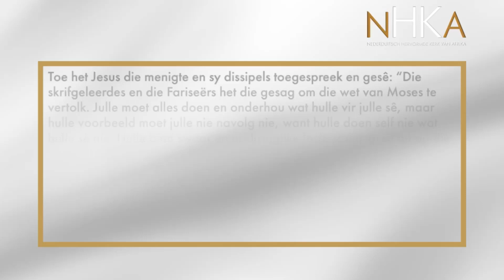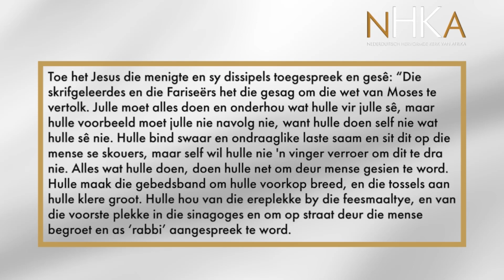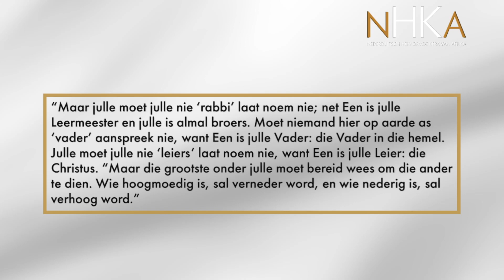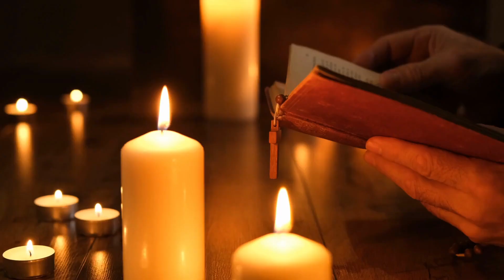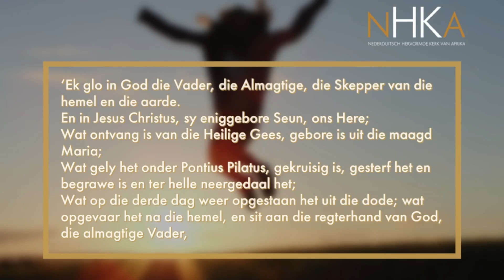Die belangrikste persoon is die een wat dien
Prediker: Ds Larry van der Walt

Indien jy graag tot die bediening van die NHK Oos-Londen wil bydra, kan jy dit doen deur hierdie skakel te volg